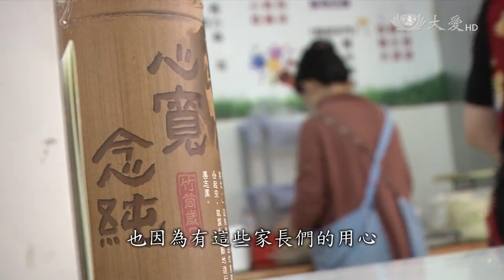籃球場上揮汗奔馳 家長用愛作後盾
每個星期慈籃家族相聚的日子，除了學員們在場上揮灑汗水，最重要的是場邊有一群家長的支持與陪伴，這些家長不只關注自己的小孩，也陪伴別人的孩子成長，而這樣如同一家人的好情感，除了在球場上也延續到生活中，「慈籃」因為有家長們的付出，才得以讓球場上的愛持續滾動。